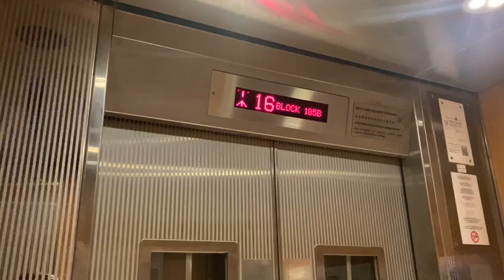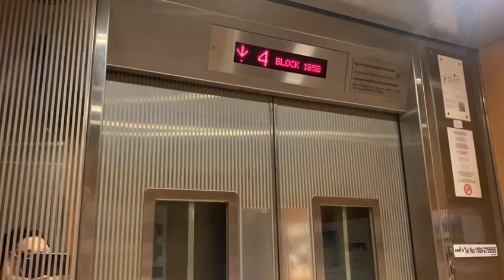IFE Elevator at Block 185B Marsiling Residences.